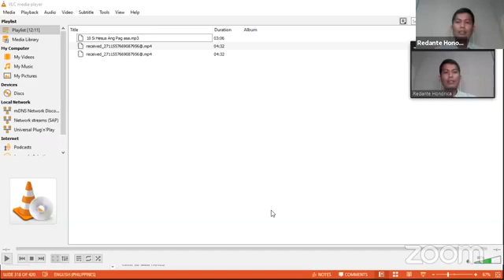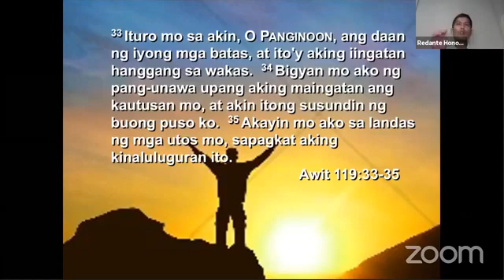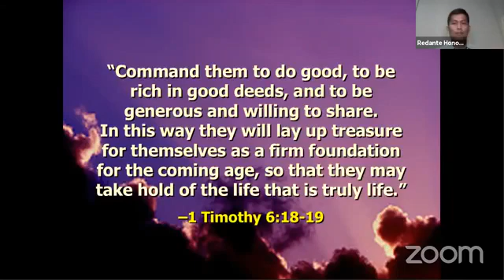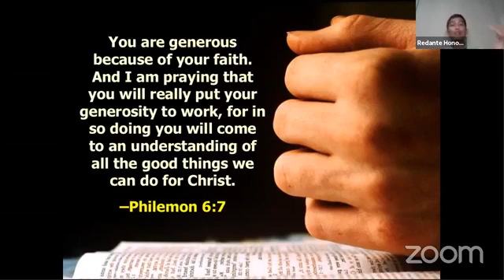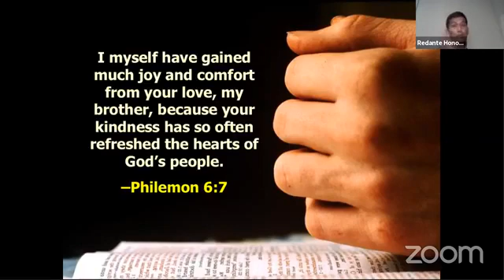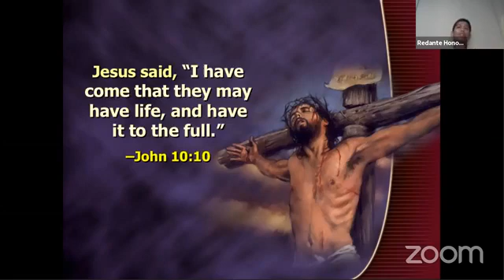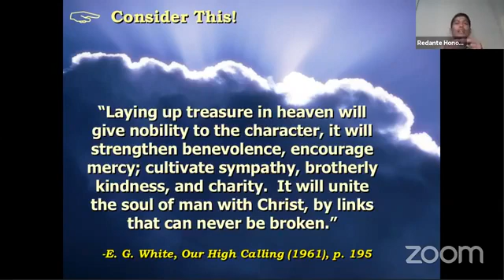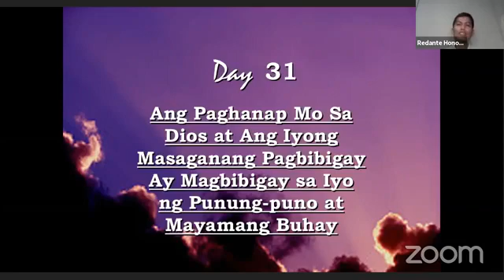Spiritual Journey To A More Abundant and Generous Life (September 29, 2020)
September 29, 2020 Spiritual Journey To A More Abundant and Generous Life  Part 2

Want to know the secrets of living an abundant and generous life?  Join us nightly to find out and experience the blessings even in the midst of this pandemic.

Evangelist and Minister, Pastor Redante Honorica, district pastor of Makati District reveals in this Bible study series about the secret of living an abundant and generous life.